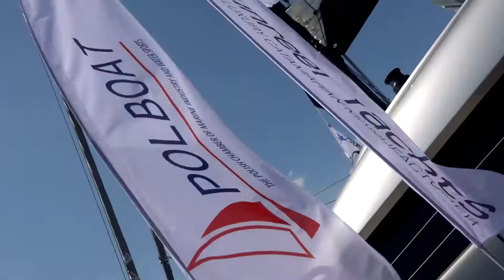Polboat Yachting Festival 2021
Do 21 lipca w Marina Yacht Park będzie można podziwiać efektowne jednostki pływające - łodzie motorowe, jachty żaglowe, houseboaty czy skutery wodne. Wystarczy się zapisać, by zajrzeć do wnętrza jednej z nich. Ruszył bowiem Polboat Yachting Festival.